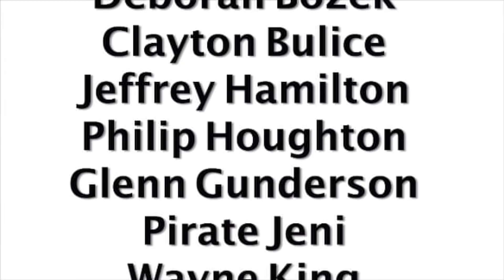Dulcimerica 324 - "On Da Spot" - Mountain Dulcimer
Ehukai Teves and Stephen Seifert make up some stuff on acoustic and solid body mountain dulcimer after the camp photo at the 1st Annual Black Mountain Music Festival on October 27th, 2016 in Black Mountain, North Carolina.  There may, or may not, be an after-credits sequence.

Bing Futch endorses, and is endorsed by, Folkcraft Instruments ), V-Picks ) and AutoBass

Check out the definitive Dulcimerica Episode Guide to find what you're looking for throughout over 300 videos! Just $5 per month will help immensely!